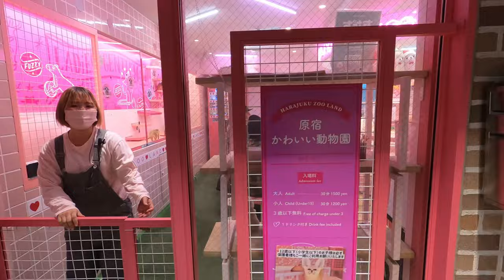Meerkats carried in overalls | Animal Café In Tokyo.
Tokyo has the world's most famous animal cafe, and in this video, we'll take a look inside where you can feed all sorts of cute animals and watch them play. From meerkats to ferrets to monkey to hedgehog and even a fennec fox, this cafe has something for everyone!

Not only will you be entertained, but you'll also learn a lot about how animals behave and play in captivity. It's a fun and chaotic experience that you won't want to miss!